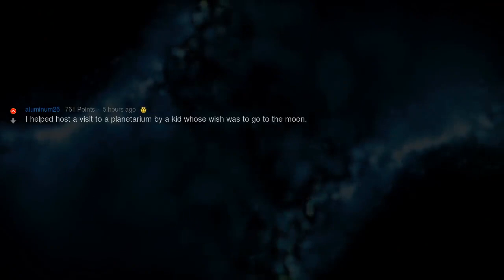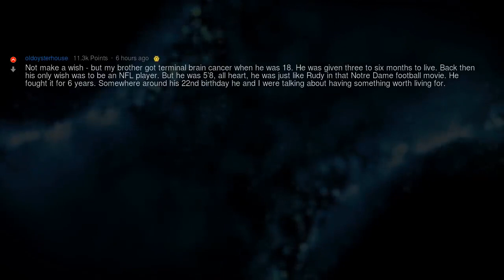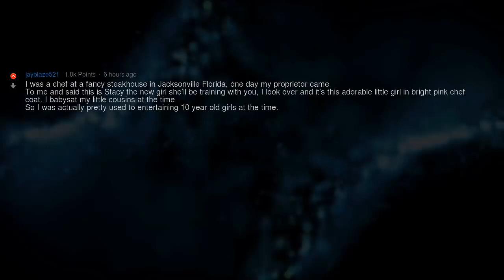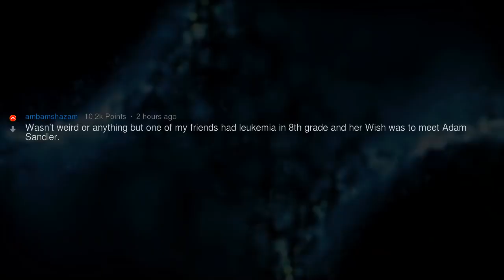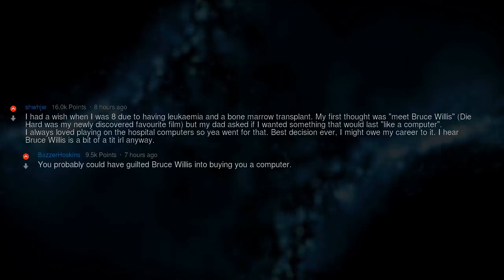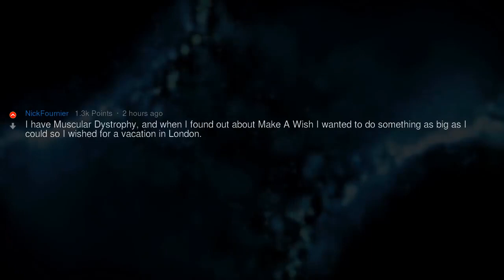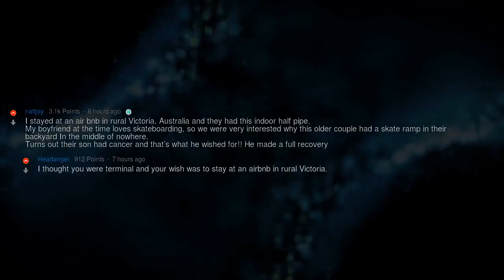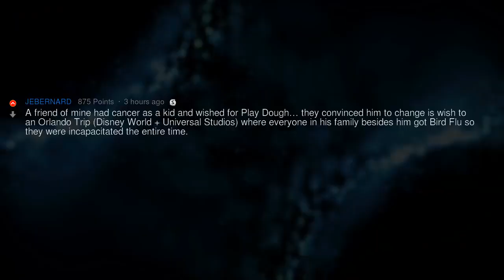Strangest Make a Wish Requests That Were Actually Received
▶ Fresh AskReddit Stories: Strangest Make a Wish Requests That Were Actually Received 🔥 2nd channel with exclusive Reddit stories!